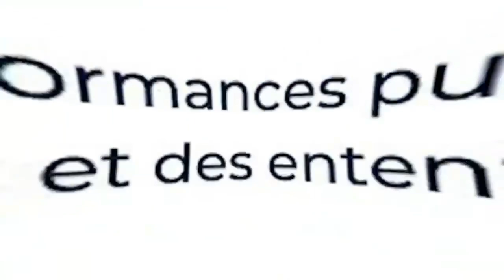FATSHI DEVANT SES RESPONSABILITÉS : PLANIFIER OU ECHOUER ?